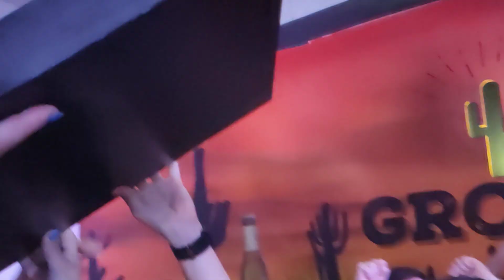NANOWAR OF STEEL "Full Show/Concierto Completo" Live Sala Groove PORTUGALETE FHD60🌏😎🤟🌍metaltheworld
NANOWAR OF STEEL "Full Show / Concierto Completo" Live in Sala Groove PORTUGALETE
FHD60 🌏😎🤟🌍